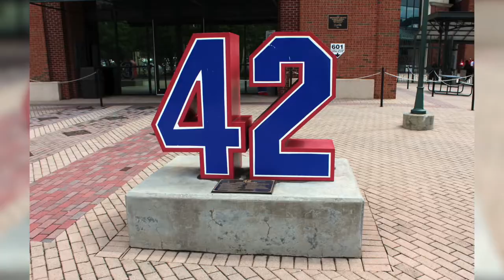#01【ざっくり】永久欠番の始まりとか気になる永久欠番とか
✅概要
日米プロ野球選手の永久欠番をざっくり調べ。